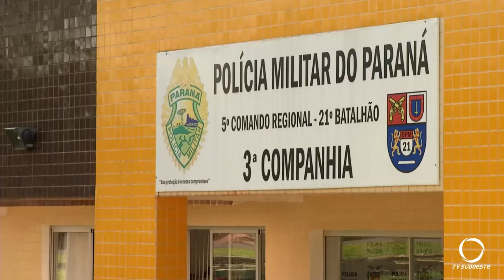Polícia apreende mais de 800 garrafas de vinhos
As garrafas foram encontradas em um caminhão no bairro Sete de Setembro em Santo Antonio do Sudoeste.
Imagens: Renato Lima.